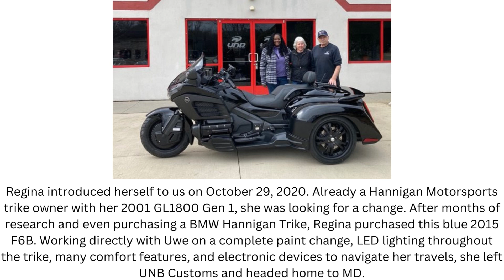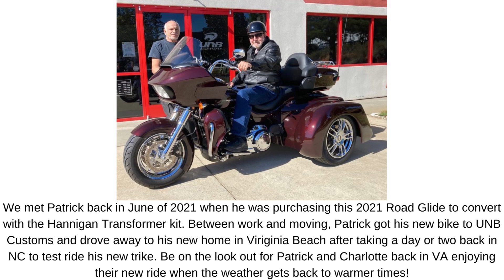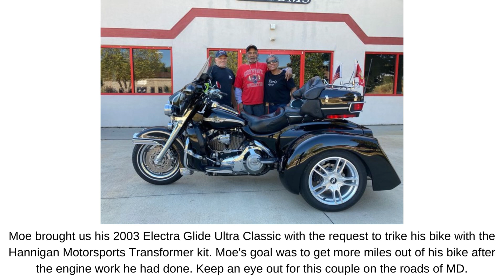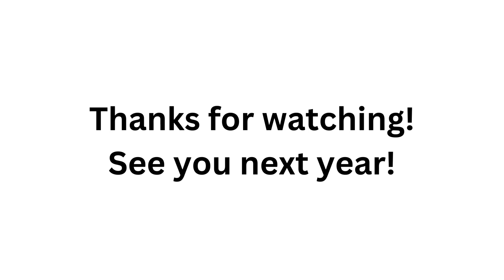Trikes Built by UNB Customs in 2022 (Over 40!)